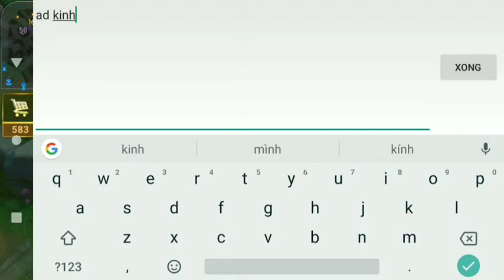Audio Red N Cường mạng thì lát sát thủ di sp tranh ..tem bạn xếp dánh như boss..vẫn còn wwin đc @@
Nghe nhạc là chính nha các ae